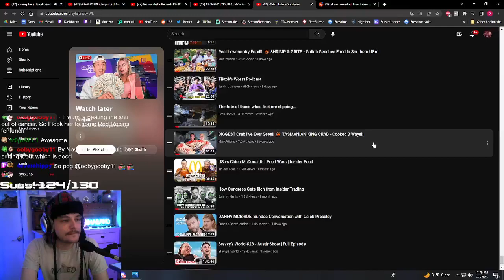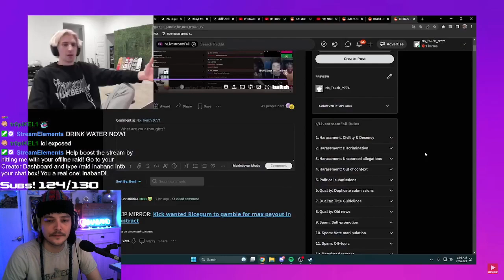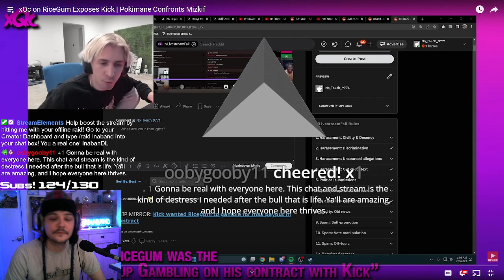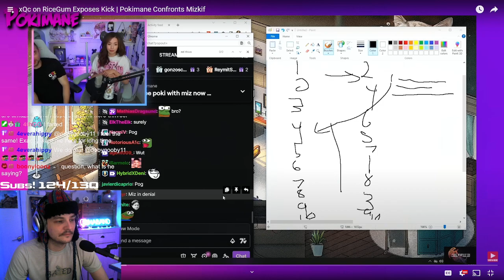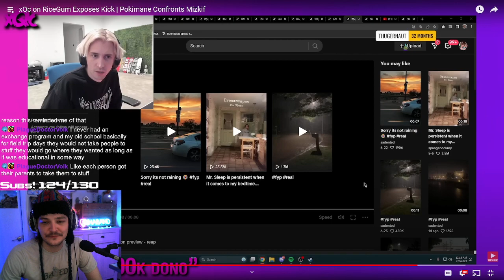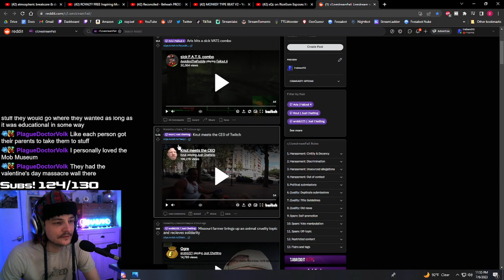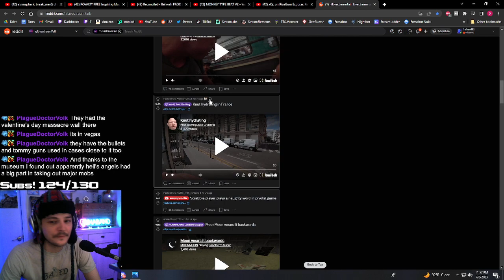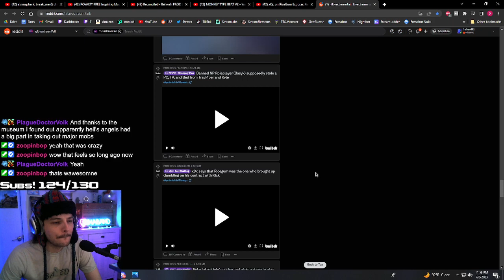Ina reacts to Twitch Clips!